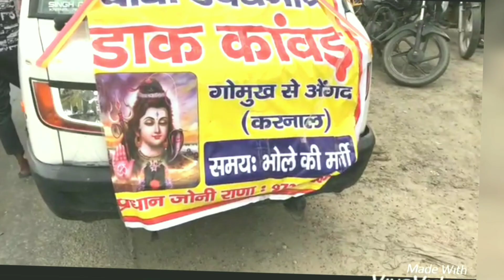🙏डाक कावड़ ओगंद ( करनाल)🙏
गांव ओगंद में बड़ी धूमधाम से लाई गई डाक कावड़।

Brijwasi, Agondh